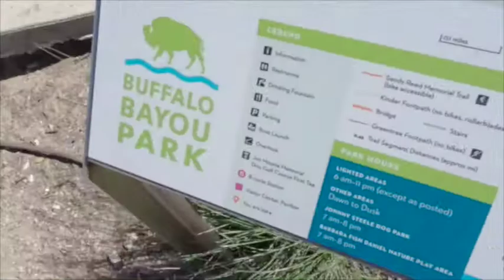SHE TRIED TO LEAVE ME...(VLOG)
We upload weekly. If you want to suggest a video request just ask.

Camera: Sony DSC-HX80
Editing Software: iMovie